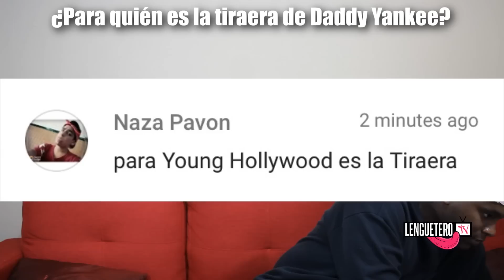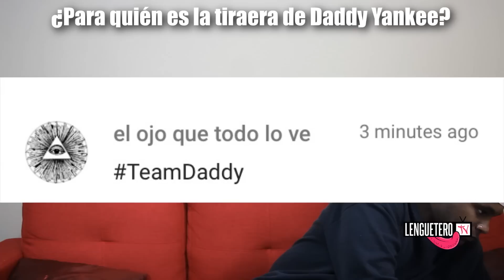Alexio La Bestia Dice que le teme a morir sin cumplir sus metas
Sigue a Welo Fama en Sus Redes

Ayendi Martinez (Manejador) 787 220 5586